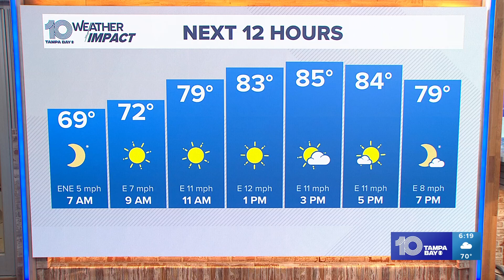Amanda Pappas 10/31/2024 WTSP 10 CBS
WTSP 10 CBS, Tampa Bay Florida